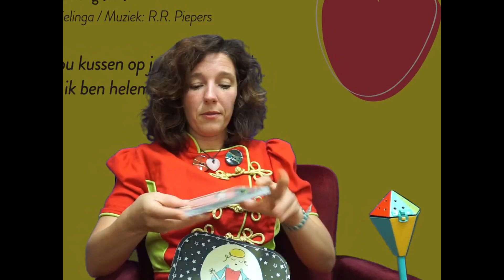liedjestoveaar 30 9 20162